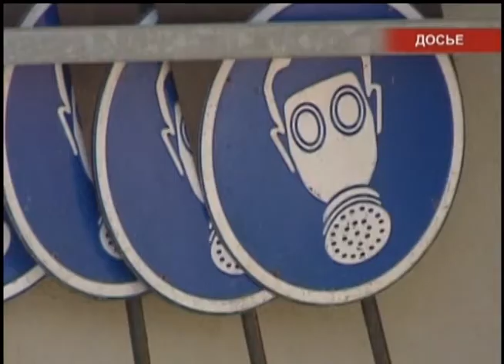Станет ли Турция членом Евросоюза?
Станет ли Турция членом Евросоюза? Ответ на этот вопрос сегодня пытались найти европейские дипломаты, которые собрались на встрече в Люксембурге. Нынешние переговоры на уровне министров иностранных дел стран членов-Е,С пришлись на непростой для Анкары период. В стране не стихают антиправительственные акции протеста. Жёсткие действия властей в отношении манифестантов, вызвали резкую критику со стороны Евросоюза